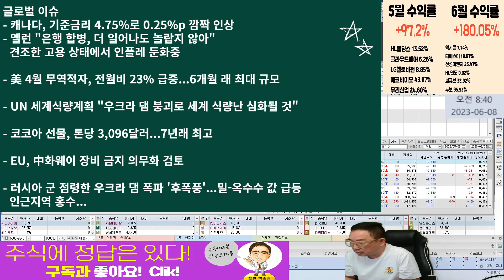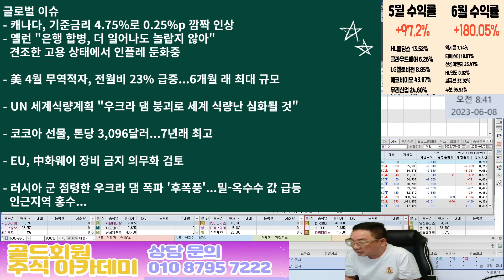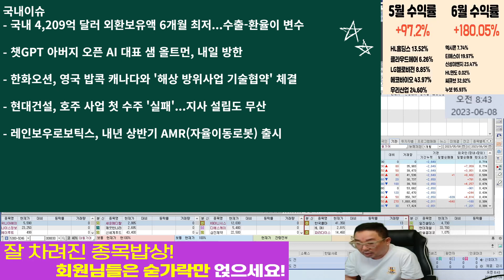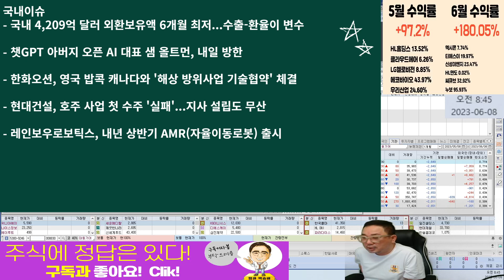뉴욕증시 혼조...국내증시 개인 대 외국인 싸움!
20230608 땡백뉴스

혜택1 : 무료 추천주 혜택
혜택2 : 관심종목 매수, 매도 알림 서비스 혜택
혜택3 : 종목상담 무료 혜택
혜택 4: 골드회원 가입 시 다른 유료서비스 할인 혜택